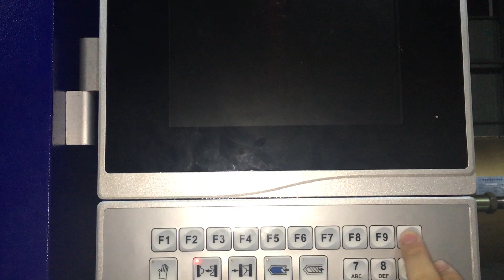Plastic Spoon Injection Molding Machine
High Speed injection molding machine HXH330 is molding plastic spoons by using 32-cavity spoon mold,cycletime is 5-6sec and robot arm take out spoons from machine and places on automatic packing device for packing into polybags.
The system is fully automatic to make and pack these spoons with high output with minimum labour cost involved.

Highsun HXH  High Speed  Injection  Molding Machine

- The barrel uses infrared heating device

- with heating fast, efficient, energy saving, long life and other advantages

- Dynamic template position measurement using magnetostrictive displacement sensor

- Non-contact measurement, transmission of digital signals, accurate and reliable measurement data, high repeatability

Machine advantages:

Computer control system using CANbus EtherCAT and other bus communication, to achieve full digital control.

Temperature control using a dedicated control module, the accuracy of 1 degree.

With power monitoring function, can monitor the current production of energy consumption.

Dedicated single-cylinder injection structure, a significant reduction in high-speed injection of the amount of oil back, reducing the injection of the oil pressure, thereby increasing the machine when the injection speed.

At the elbow connecting rod and guide rod at the use of graphite steel sets, with thin oil lubrication, with better bearing capacity and wear resistance. So that the machine has a longer service life.

Switch mode action with proportional directional valve control, with the action to accelerate quickly, high-speed operation smooth, open mold position control precision features.

Hydraulic system uses dual servo drive control, with high efficiency and energy saving, low noise advantages, can realize a mold, storage material synchronization function.

Highsun thin-walled high-speed machine series is in the years of experiment, based on the study specifically for short molding cycle, high-speed injection molding products with great concentration to create. In the movement characteristics, machine accuracy, life and other aspects of excellence.

Widely used in packaging plastic products, medical plastic products, 3C electronic products production